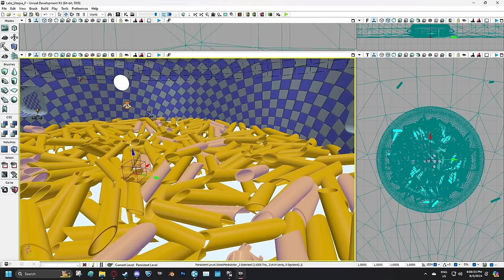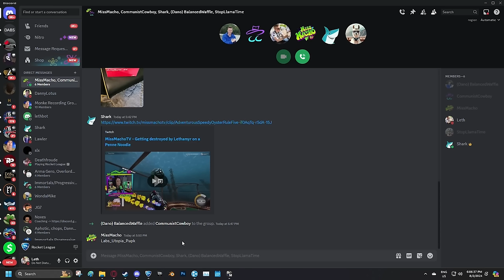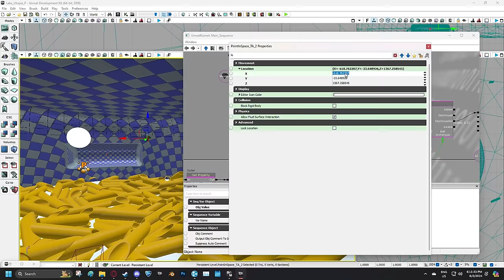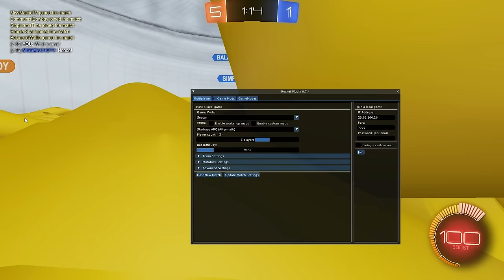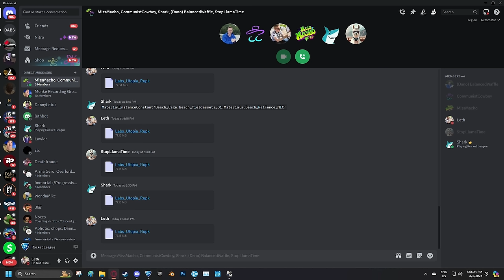THIS IS NOODLE LEAGUE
Check out: @SimpleShark @MissMachoTV  @BalancedWaffle

Camera Settings:
FOV: 110
Distance: 270
Height: 110
Angle: -4
Stiffness: 0.75